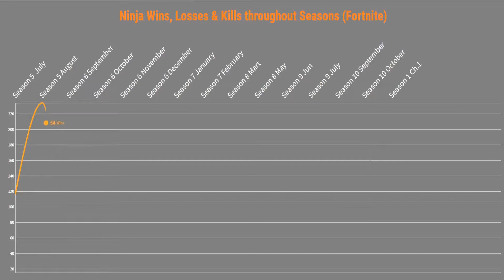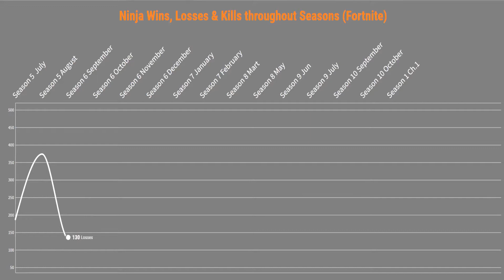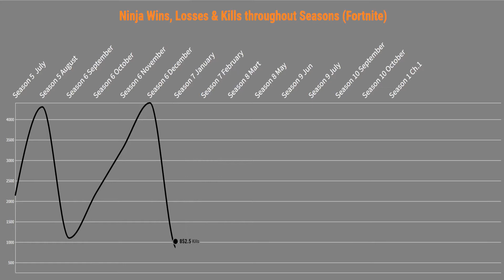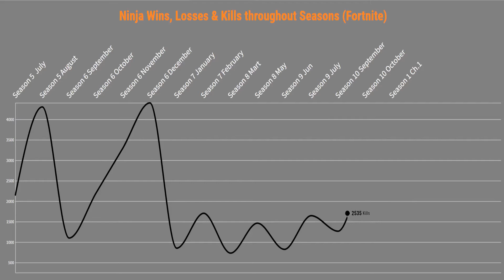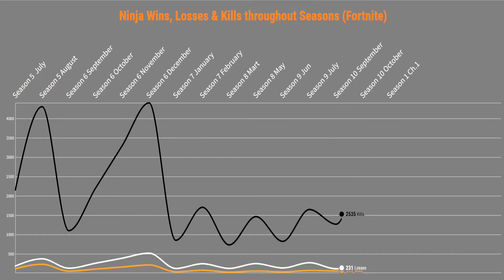FORTNITE: NINJAS SOLO STATS / WINS LOSSES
Check out NINJA wins losses and kills (Season 5 - Season 1 Chapter 2). In this video you will see how Ninja (most famous Fortnite player) plays throughout seasons. How many wins, Losses or Kills Ninja have? You can find here in this interesting Chart. Chart that represent Ninja Statistics in Fortnite.